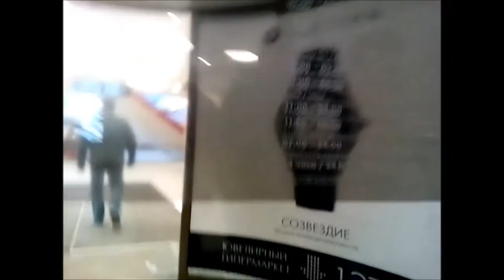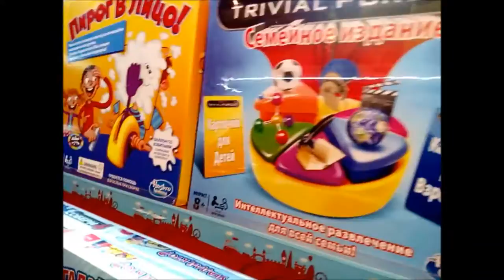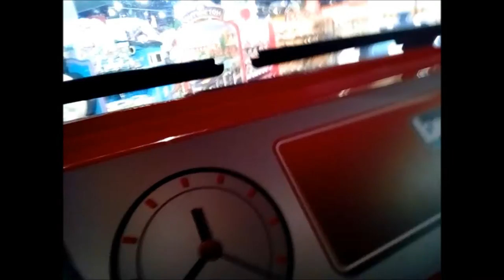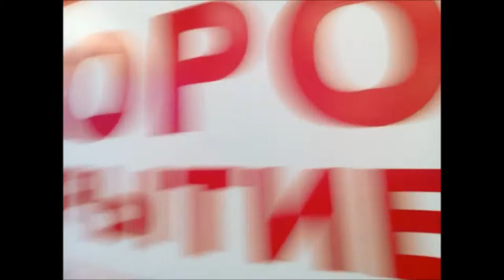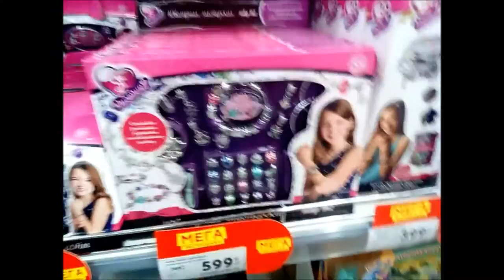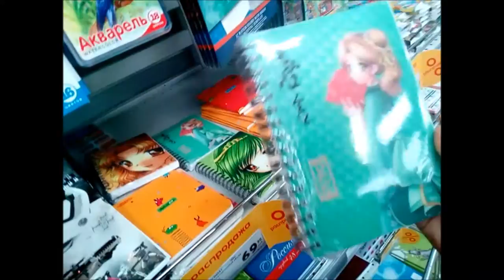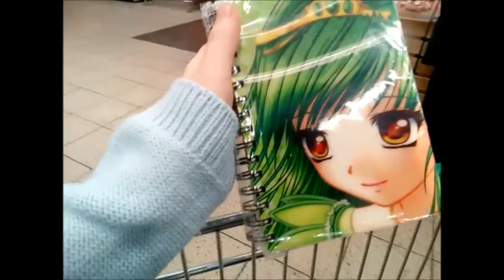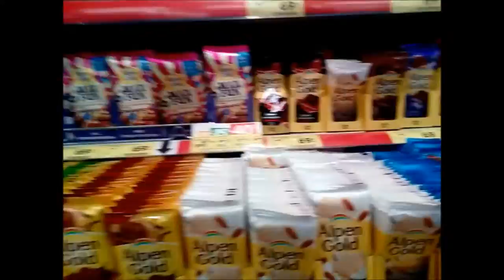♛ VBLOG ГУЛЯЕМ ПО МЕТРОПОЛИСУ крупный торговый центр в Москве Princessa Milana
♛ VBLOG: ТЦ Метрополис  Ленинградское ш., 16а, стр. 4

«Метрополис» — крупный торговый центр в Москве. Расположен на Ленинградском шоссе рядом со станцией метро «Войковская» и станцией МЦК Балтийская. Построен в 2009 году
Более 350 магазинов и ресторанов, 4DX кинотеатр — все это ТЦ Метрополис.
1 минута от метро · Время работы 10-23

метрополис на войковской,метрополис магазины,метрополис центр,метрополис на войковской магазины,метрополис адрес,торговый центр метрополис